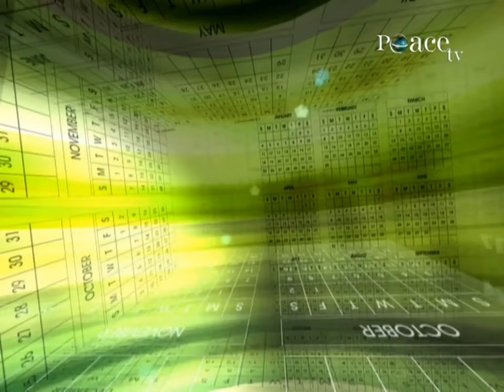Let's Welcome Ramadhaan | Ramadhaan - A Date with Dr. Zakir [Episode-1]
"Let's Welcome Ramadhaan" in "Ramadhaan - A Date with Dr. Zakir" by Dr. Zakir Naik on Peace TV English. [Episode-1]